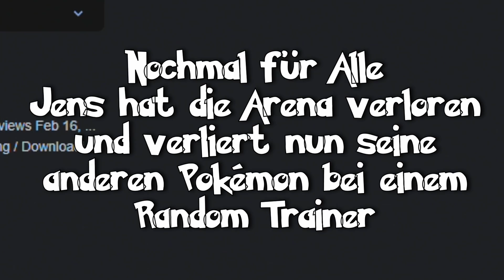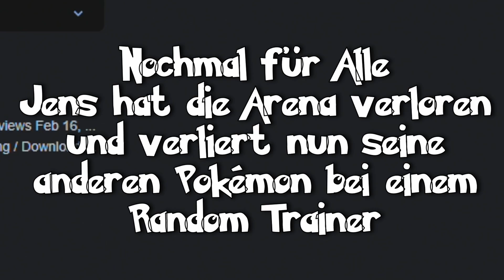BEKANNTE NAMEN! | Pokémon HeartGold/SoulSilver mit JENS! [DE] | #4 [Nuzlocke] [Highlights]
►Pokémon HeartGold/SoulSilver
►Bekannte Namen!

►Wollt ihr das Ganze UNCUT sehen?

✪JUST LEGENDS✪
✪Mit dem Code "VASITUR" spart ihr euch 15% bei jeder Bestellung!
✪Was ist Just Legends?

►Wollt ihr den Discord beitreten?

►Pokémon SoulSilver
►10 Jahre nach der Veröffentlichung der originalen Spiele erschienen mit Pokémon Goldene Edition Heartgold und Silberne Edition Soulsilver die Remakes von Pokémon Gold uns Silber. Doch wer denkt, diese Spiele unterschieden sich nicht im Vergleich zu ihren Originalen, der täuscht. Mit dem Standard der Grafik der 4. Generation von Pokémon hauchen diese Editionen Jotho und Kanto neues Leben ein und überzeugen mit vielen Neuerungen. So kann man nun mit seinen Pokémon einen sportlichen Wettstreit austragen im Pokéathlon oder sogar mit ihnen spazieren gehen. Alles was es dazu benötigt ist der Pokewalker, welcher jeder Edition beiliegt. Doch auch die Hauptgeschichte hat sich im Vergleich zu den Originalen ein wenig verändert und eine Vielzahl an legendären Pokémon kann in Jotho und Kanto gefangen werden.

►Wollt ihr mehr über "Pokémon HeartGold/SoulSilver" wissen?